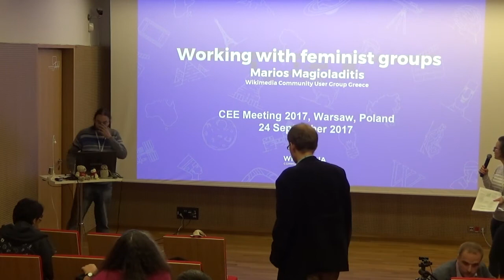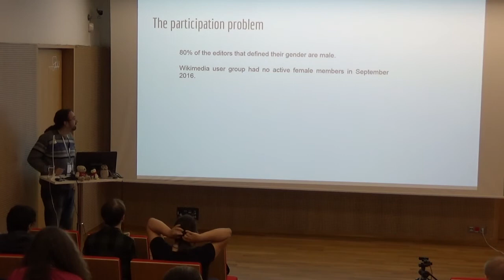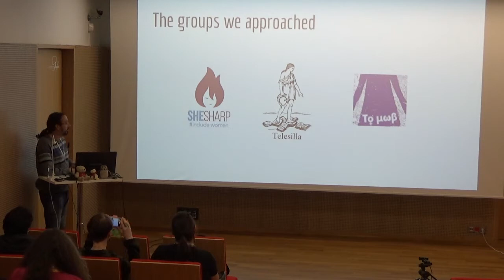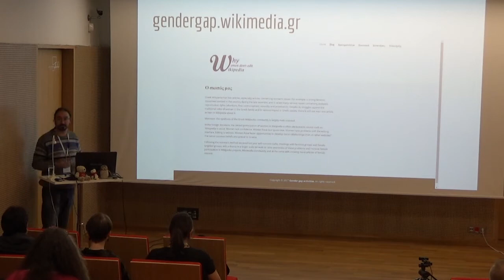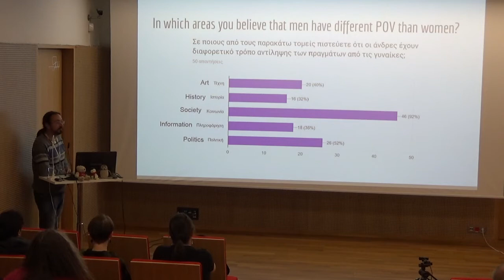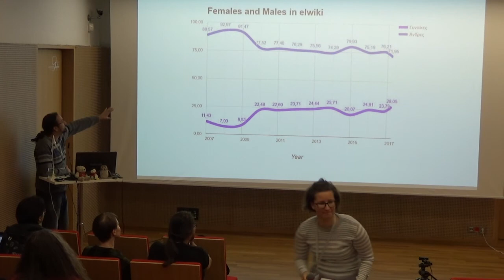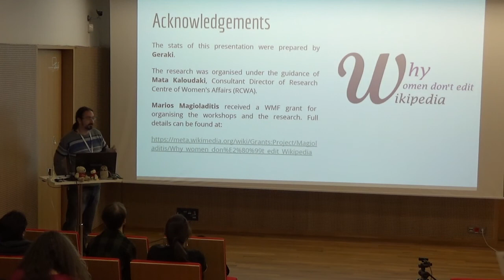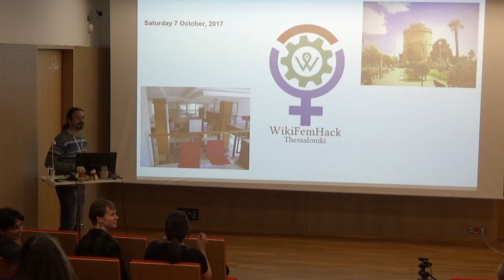Working with feminist groups – Marios Magioladitis